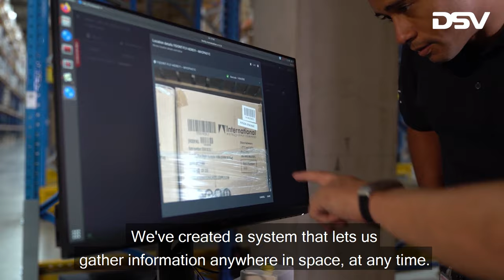DSV improves warehouse operations with drone system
In a collaboration with tech innovator Verity, DSV is implementing an autonomous drone system to minimise disruption and improve the quality of its warehouse operations.